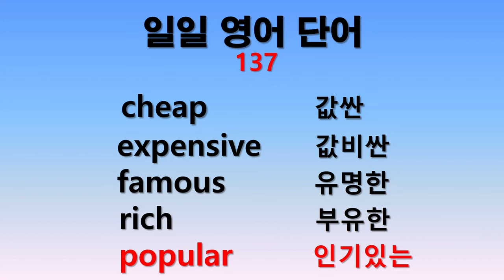일일 영어단어 137